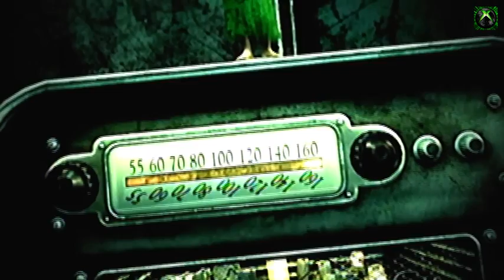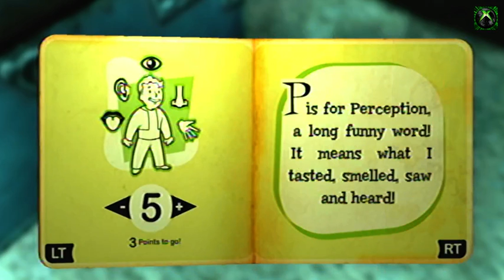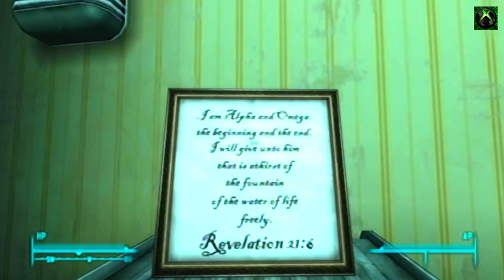Fallout 3 Walkthrough Part 1 No Commentary Challenge No Stimpacks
Enjoy this walkthrough in 780p without any annoying commentary.